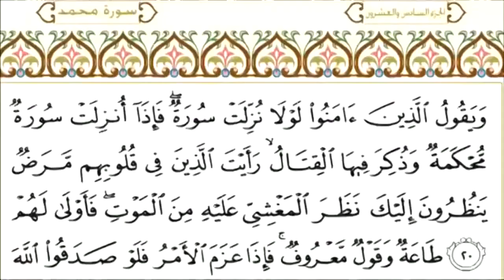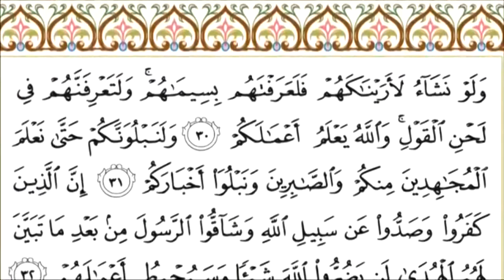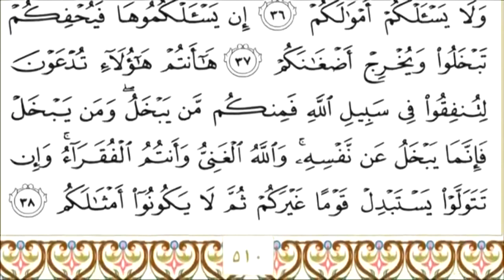47 سورة محمد | الشيخ سعود الشريم